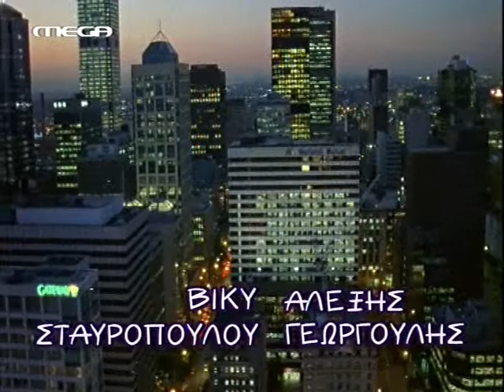Mega Eisai To Tairi Mou E25 DSR GrLTv